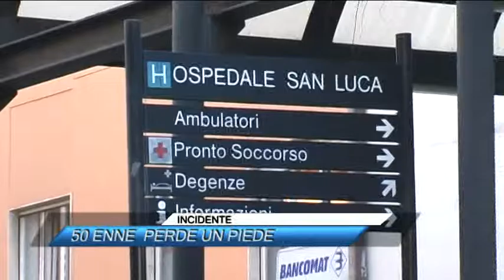TG NEWS 22/08/2016